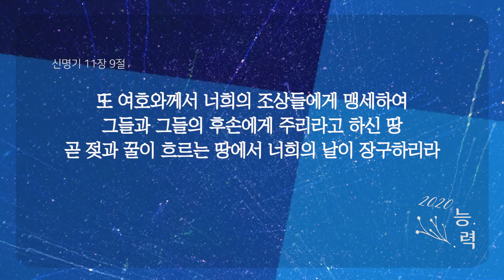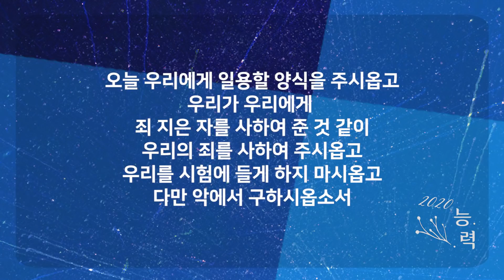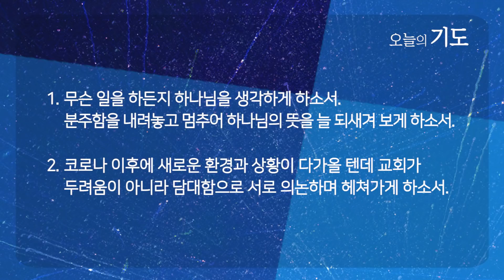무엇을 듣고 따라갈 것인가? (신 11:1~12) 장유성 목사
2020년 4월 28일 새벽기도회